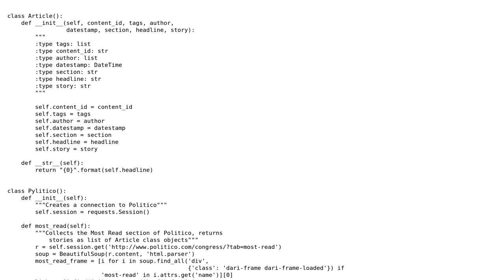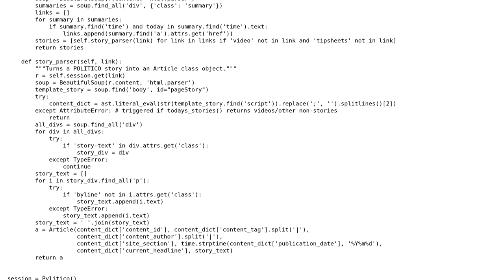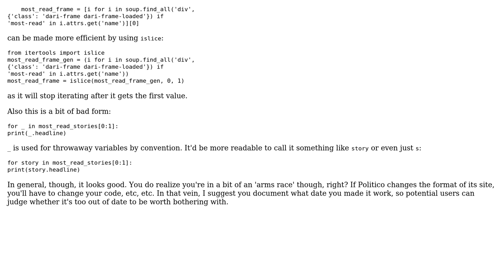Python Politico API attempt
With thanks & praise to God, and with thanks to the many people who have made this project possible! | Content (except music & images) licensed under CC BY-SA | Music | Images & others | With thanks to user pjz user n1c9 user 200_success and the Stack Exchange Network Trademarks are property of their respective owners. You are responsible for your own actions.